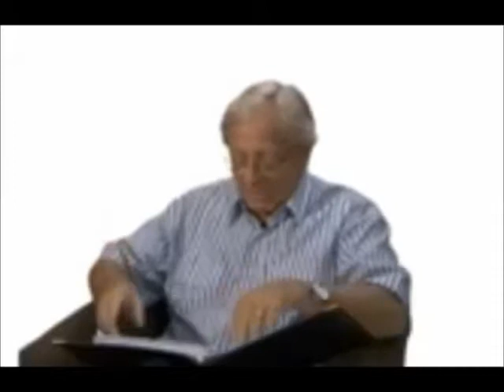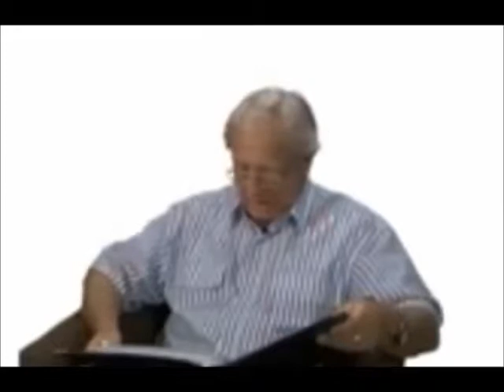Neville Johnson first principles Repent From Dead Works part 1